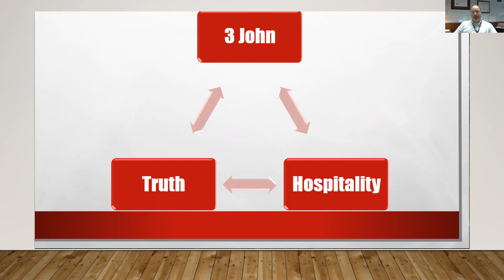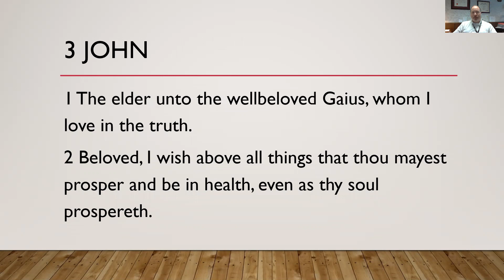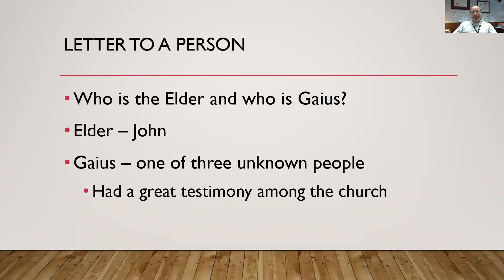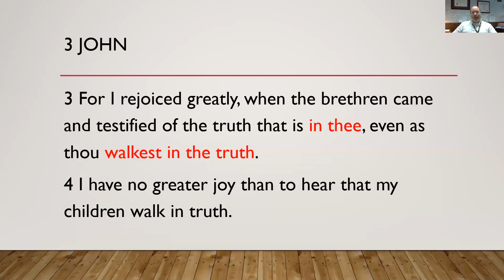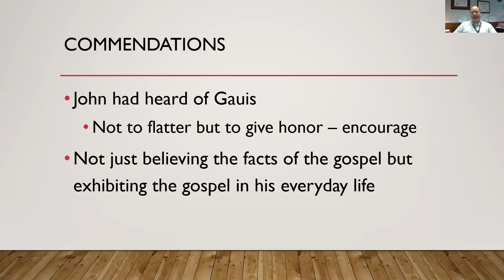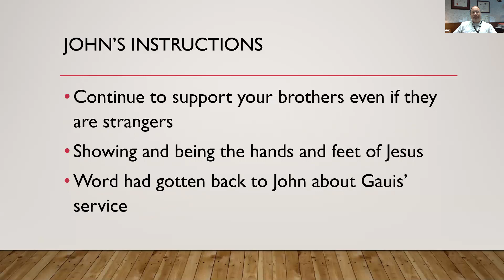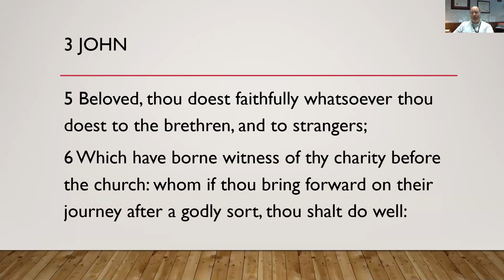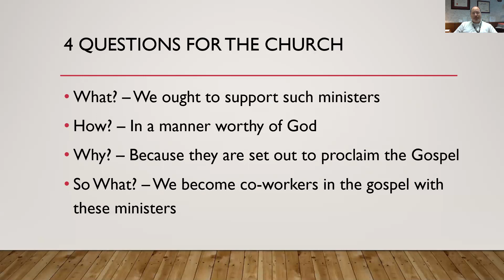Daily Devotion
3 John